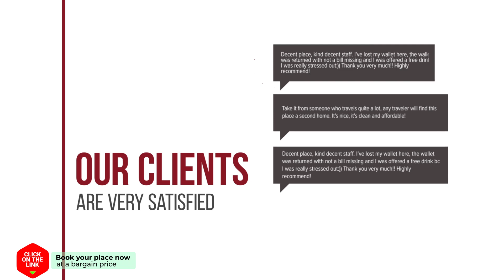Jeneverlogies hotel review | Hotels in Schiedam | Netherlands Hotels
Jeneverlogies hotel video review. Hotels in Schiedam, european 3 stars hotels.